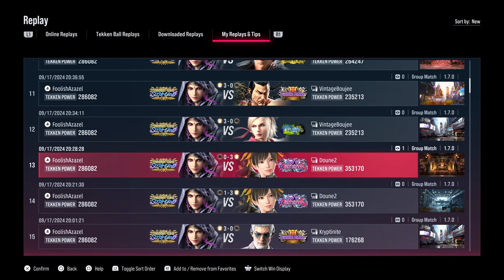Top 48 Zafina Tournament Replay Review | Decoding Ling Xiaoyu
I made Top 48 losers in TNS Tekken 8 online tournament, one of the premiere places to compete online! Went 5-2 and I review 2 Ling Xiaoyu replays where I did terrible and one Leory game I did terrific in.